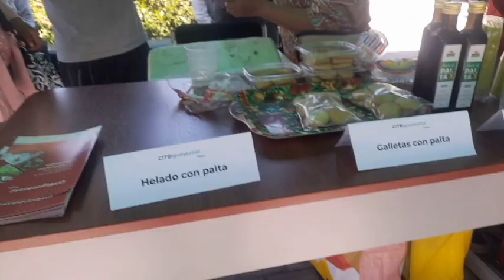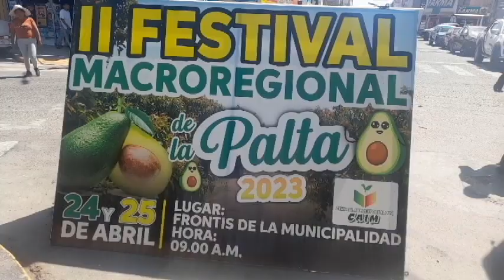FESTIVAL DE LA PALTA EN MAJES PASAJES IMPÓRTANTES